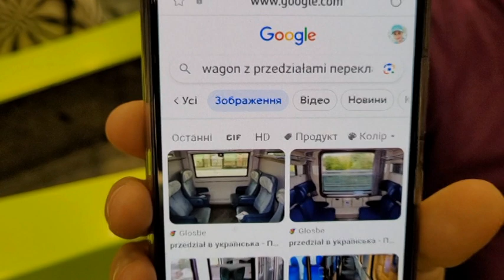ПОЕЗД КРАКОВ-ПШЕМЫШЛЬ/ИНТЕРСИТИ ПШЕМЫШЛЬ-КИЕВ/ЦЕНЫ/ПУТЬ ДОМОЙ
Привет всем!
Ну, вот мы и на финальной стадии нашего Пути Домой.
Летом 2023 из Абу-Даби в Киев через Краков с задержками, Не вылетом, Визеиром, интересными отелями, вкусными завтраками и прекрасными людьми!
ПРОШУ ПРОЩЕНИЯ ЗА НЕТОЧНОСТЬ, БИЛЕТ КРАКОВ-ПШЕМЫСЛЬ СТОИТ 10.7$,
НИКАК не 100!!!
Видео, про которые мы здесь говорим:
Наш отель Матейко в Кракове, очень классный: